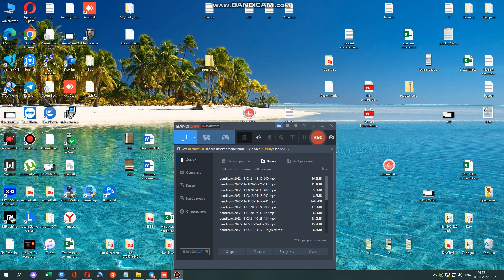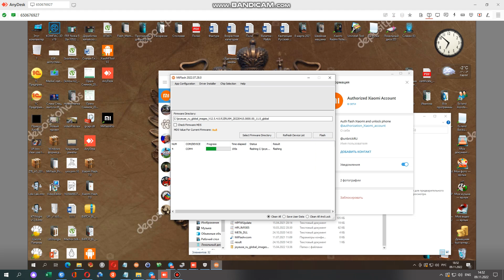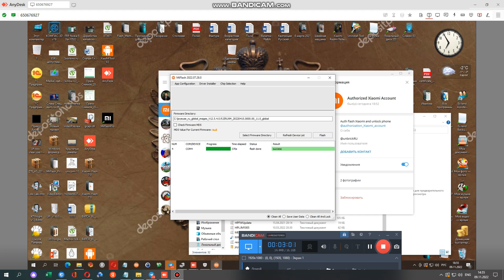Redmi Note 9 pro bricked | How To Unbrick Redmi Note 9 Pro | Redmi Note 9 pro bootloop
How To Unbrick Redmi Note 9 Pro | Redmi Note 9 Pro Hard Brick | Solved in 5 Minute | EDL
Redmi Note 9 Pro DEAD EDL Flashing Dead Boot Solution
How To Unbrick Redmi Note 9 Pro | Redmi Note 9 Pro Hard Brick | Xiaomi Authorized Acount | Edl Auth

How to flash fastboot rom in redmi device. In this video i will show you what to do when your device is bricked. How to recover bricked device will be explained in this video. I will show you how you can flash fastboot rom in redmi note 9 pro if redmi note9  pro stucks on fast boot window. redmi note 9 pro fastboot window error solved.. watch video till end

what to do whenr redmi note9 pro bricked,stocm rom,fastboot rom,redmi smartphone bricked,redmi note 9 pro fastboot rom flashing,how to recover